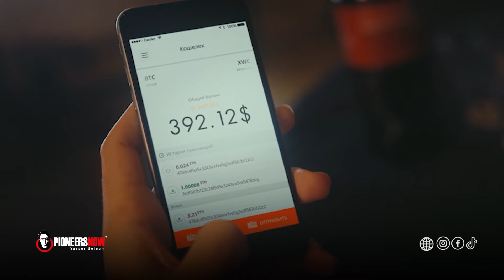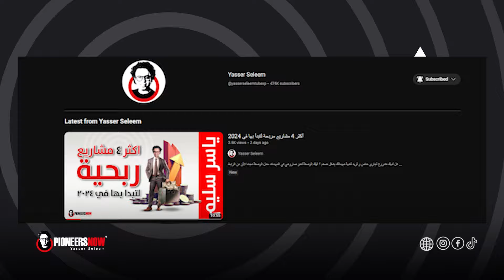إفعل هذا لربح ٥٠٠٠ دولار شهريا من المنزل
هل لديك مشروع تجاري خاص و تريد تنمية مبيعاتك بشكل ضخم ؟

اليك الوصفة لنمو صاروخي في المبيعات
حمل الوصفة مجانا الأن من الرابط التالي

هل تريد أن تبدأ تجارة الكترونية لكن ليس لديك منتجات أو خبرة ؟ هذا التدريبي المجاني لك

شاهد محاضرة مجانية المتاجر الالكترونية الصغيرة التي تحقق أرباح تصل الي ١٠ الاف دولار شهريا و كيف تمتلك واحدا مثلها من ا]لرابط التالي

خدمات اطلق مشروعي التجاري من الصفر حتي ١٠ الاف دولار

خدمات التسويق الالكتروني للشركات من الألف الي الياء VIP

احصل الان علي باقة ال ٧ اسرار لإطلاق مشروعك التجاري الناجح علي الانترنت من الرابط التالي
كل ما تحتاج الي ان تعرفة من معلومات و مواقع و خطوات و طرق و افكار للربح الحقيقي من الانترنت و التسويق والتجارة الالكترونية ستجده في هذه الباقة

اذا كنت تبحث عن تدريب مكثف ياخذ بيدك من الصفر و حتي احتراف كل المهارات اللازمة لاطلاق مشروع تجاري مربح للغاية عبر الانترنت📌 أنضم اليوم الي أكثر من ٢٠٠٠ دارس في  البرنامج التدريبي المتكامل للتسويق الالكتروني و التجارة الالكترونية علي هذا الرابط

في هذا الفيديو شرح الطرق علي الاطلاق انك تقدر تبدأ من خلالها  بزنس خاص و تحقق في وقت قصير نسبيا متوسط ربح ٥٠٠٠ دولار شهريا في السنة الأولي هو الأون لاين بزنس
لانه تنفيذة أسهل من المشاريع التقليدية و مش هيحتاج راس مال كبير و المخاطرة في مقبولة
و عشان تنجح باذن الله لازم تختار نموذج عمل صحيح فشوف الفيديو السابق أكثر ٤ مشاريع ربحية عشان تتعرف علي نماذج العمل الأفضل  و تبعد عن الطرق الخاطىة اللي  بيروج اليها و هي ملهاش اي لزمة
و عشان تنجح باذن الله لازم تكون واخد قرار جاد ناوي تكمل للاخر و مع التعلم الدائم

ياسر سليم

و كالة التسويق الالكتروني الأسرع  نموا في الشرق الأوسط تضم الأن أكثر من ٢٠٠٠ دارس و مئات العملاء من جميع أنحاء العالم العربي  ، كل ما تحتاجة من دورات و خدمات  للبدء و النجاح في عالم التجارة الالكترونية و التسويق الالكتروني

إذا كنت من أصحاب الشركات في أي مجال و أي دولة و مستعد للاستثمار في شركتك و الانفاق علي التسويق الالكتروني ، نرحب بك لتكون من شركاء النجاح في بايونيرز ناو من خلال خدمات التسويق الالكتروني الاحترافية ابدء باستشارة مجانية عبر هذا الرابط